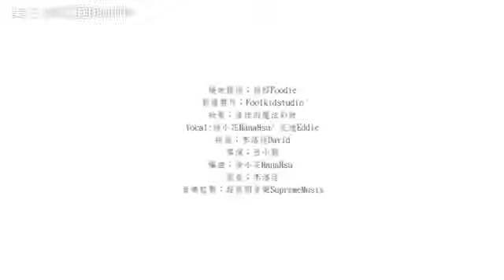(Think You Xie Into A Song) Coverby Xu Xiaohua Li Chun Ting Han-music Video-DavidTin